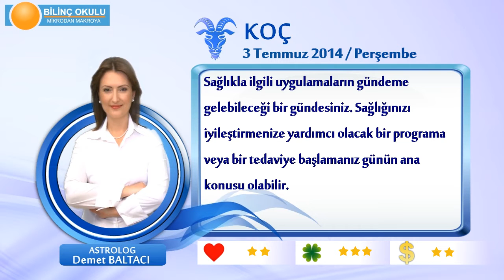KOÇ Burcu, GÜNLÜK Astroloji Yorumu,3 TEMMUZ 2014, Astrolog DEMET BALTACI Bilinç Okulu